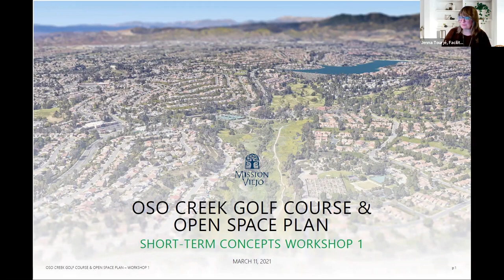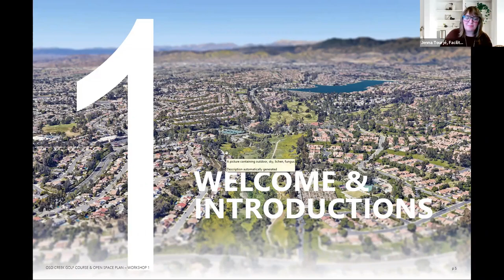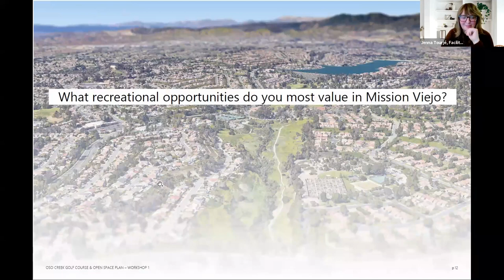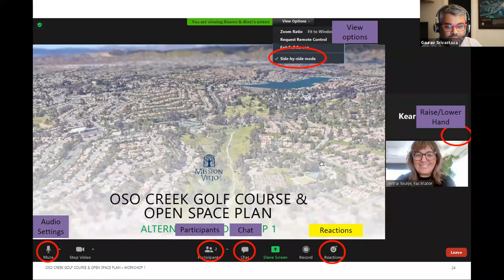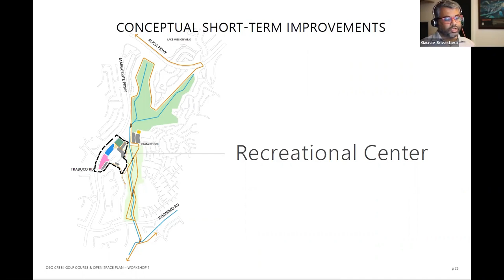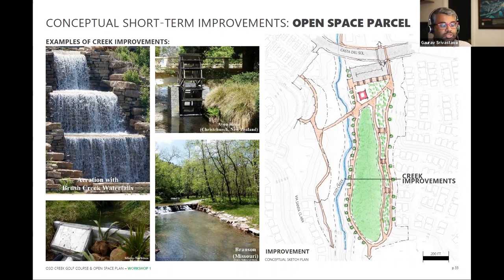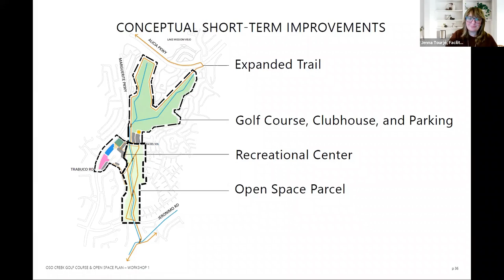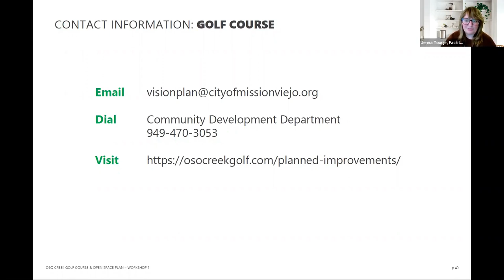Oso Creek Golf Course and Public Space Virtual Workshop, 3/11/21